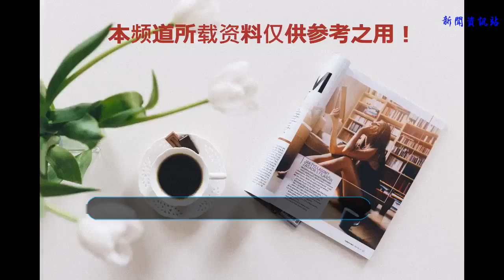沙海：吳邪揭露事情本質，身份原來是他，究竟遇到了什么？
谢谢！
    導語：破痛的高中生遭遇襲擊，慘遭怪人劃花后背，留下神秘圖案。這到底是為什么了？觀看方法 ..官.注~·薇..信 ~公~.眾.號"好片圈 "回復片名即可觀看此片，好片圈，專注院線影視分享！
    清晨，黎簇從睡夢中醒來，背后的疼痛也在提醒著他，噩夢并沒有結束。
    昨天的抓住自己的幾人都沒有離開，似乎是在等待著他的醒來，也許是為了讓黎簇能夠更加配合。吳邪，說出來事情的原由：想知道為什么他要在你背后刻東西么？
    其實這個神秘人就是他的手下，他叫黃嚴。在內蒙的北邊，有一片沙漠無人區，黃嚴帶著一只探險隊去探險，但是前段時間只有他一個人逃了回來。
    但是回來了以后，卻變得非常古怪，整日將自己關在屋子里，將所有的門窗都用鐵皮。為什么會把自己關在鐵皮里，難道鐵皮有什么神奇的效果？黎簇得到的鐵皮盒子，那也是黃嚴的。
    他一直都在找那個鐵皮盒子，黎族卻將它打開了！所以他才會在你背后刻下圖案，現在他死了，這幅畫也就成了最后的線索……
    還記得是誰將鐵皮盒子送給黎簇的么？她和這件事又有什么關系了？
    編劇在這里可是挖了一個大坑的，小伙伴們想知道這個坑會在什么時候填么？